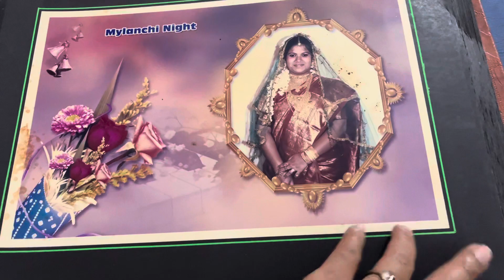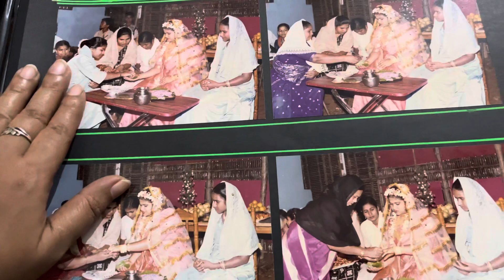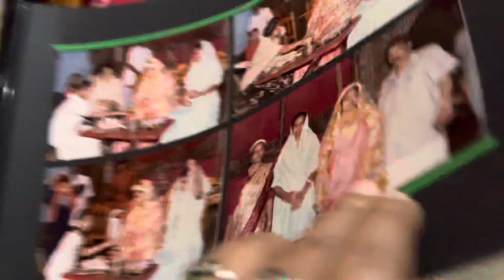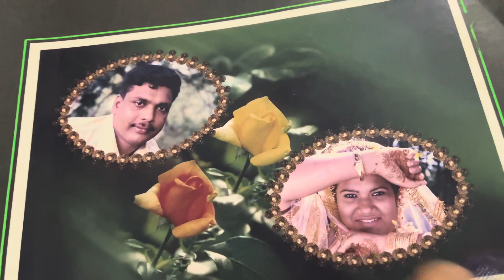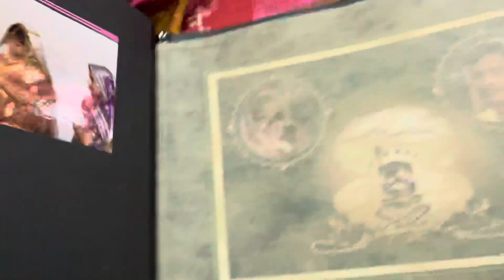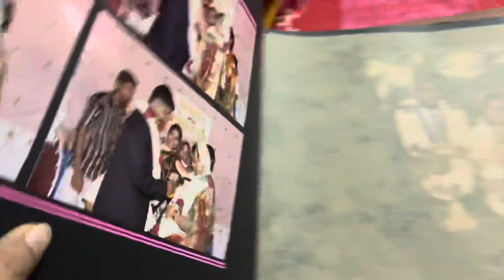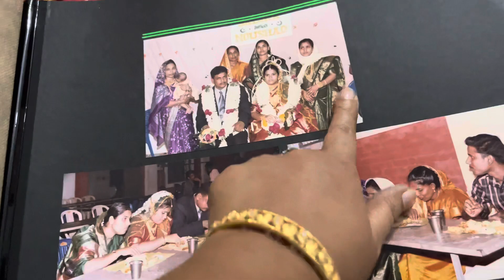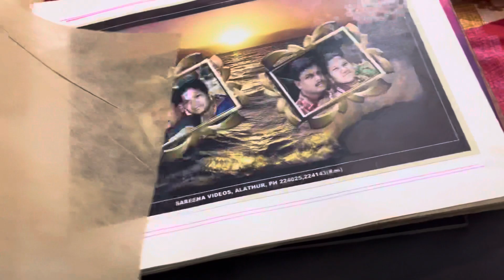എന്റെ കല്യാണ ഫോട്ടോ ഏങ്ങനെ ഇണ്ട് 😉happywedding